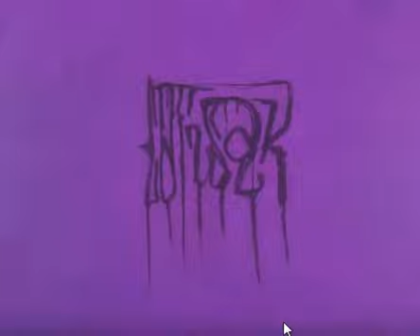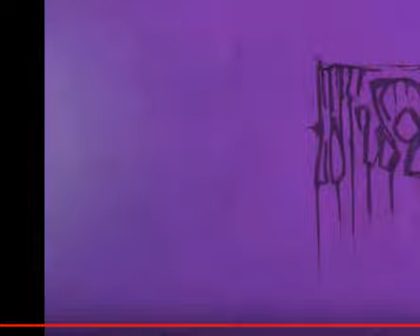sold Lil peep X Smrtdeath 2006 Emo Rap Beat 2019 artax